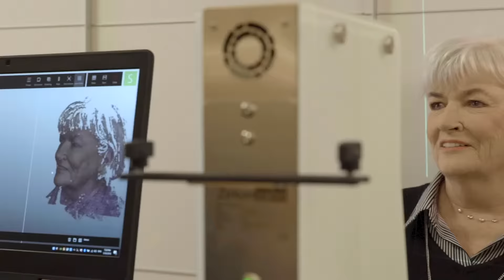Dr. Christian Loetscher welcomes you to Atlanta Oral & Maxillofacial Surgery, P.C.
Atlanta Oral and Maxillofacial Surgery

Experience the difference only an experienced implant specialist can provide in surgical and implant care!

With years of experience teamed up with our in-house lab, and our network of dental professionals – we offer quality care and service second to none!

It all began with Dr. Loetscher’s 25 years of experience in the art of surgery – facial reconstruction and implant rehabilitation. Your journey continues on with his board certification in Oral & Maxillofacial Surgery, and Dental Anesthesia.

Then… you arrive at our comfortable facility, enjoy our friendly and sharp staff. Dr. Loetscher will put you at ease with his thorough work-up and together we put together your exciting treatment plan. The team’s experience and knowledge will allow provide your ease of mind in receiving great care and value.

Our Team can also evaluate your jaw positioning for occlusal, esthetic and airway evaluation.